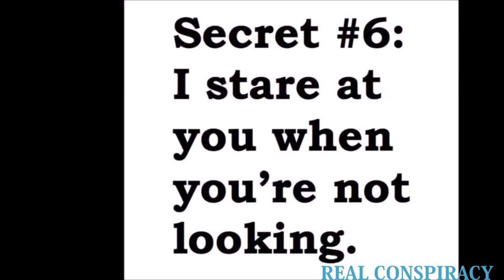ariana grande hidden secret about her life and music